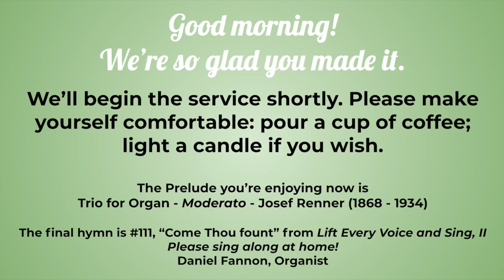Renner Trio Loop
Reproduced by permission - One License No. A-731101